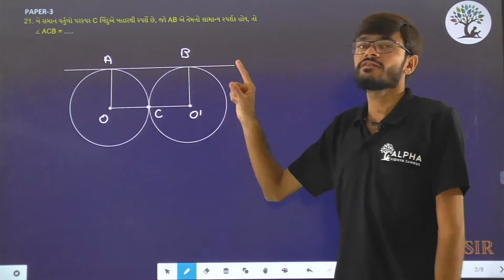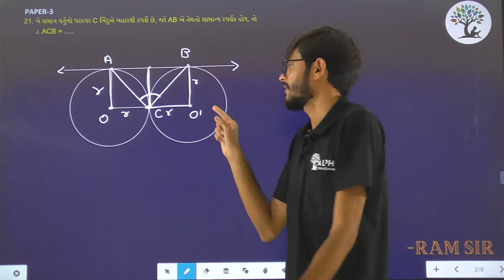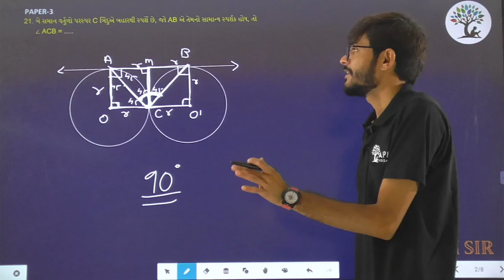Paper 3 | Que 21 | Basic Maths | Alpha Vidhya Sankul | in Gujarati by Ram Sir